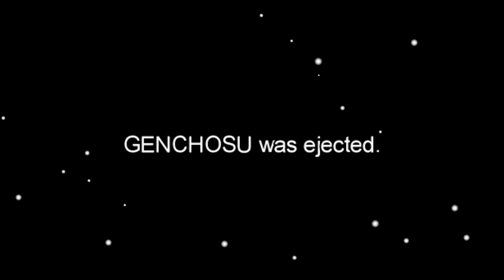[Among Us] 相方を守るkillの方法！※なお、運悪し。 ちはや アマングアス アモアス アマアス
ちはやYTによる実況攻略動画です！